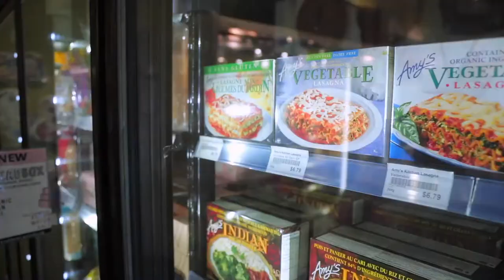Discover what is Papillon Foods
A short virtual tour that will give you an idea about our store, who we are and what we can do for you. Enjoy!